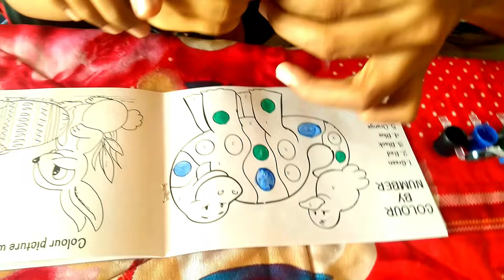Watercolor Painting for Kids | Red and Yellow Watercolors | Like Mansh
Watercolor Painting for Kids. Red and Yellow Watercolors. Like Mansh. Mansh and papa are having doing painting with watercolor.